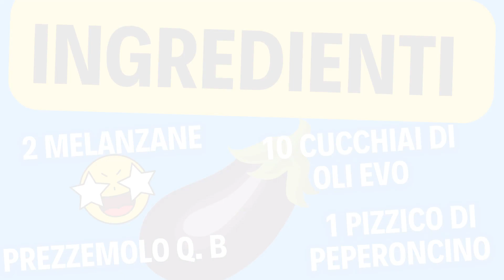Melanzane grigliate alla piastra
melanzane grigliate in piastra di ghisa, una ricetta semplice  e buona.
Vuoi sapere come si cucinano le melanzane grigliate?
Un contorno ottimo adatto sia ai grandi che ai piccini.
Le melanzane grigliate sono un ottimo accompagno per i secondi piatti di  carne  e pesce.

00:00 Introduction
00:24 Condimento
04:56 Tagliare le melanzane
06:57 Cottura
08:59 condire